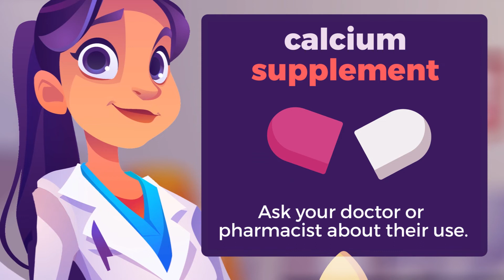What is LACTOSE INTOLERANCE?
Lactose intolerance means that you cannot digest foods with lactose in them. Lactose is the sugar found in milk and foods made with milk.

After eating foods with lactose in them, you may feel:
• Sick to your stomach
• Gas
• Diarrhea
• swelling in your stomach.

🔬Your doctor may do
 • a blood,
• breath
• or stool test
to find out if your problems are due to lactose intolerance.

❤️ Treatments:
• Eating less food with lactose
• Pills or drops to help you digest lactose
• Calcium supplement

Thumbnail picture courtesy of Upklyad (Freepik)